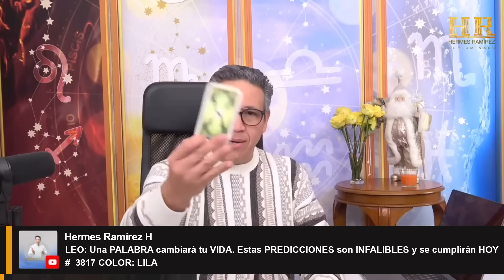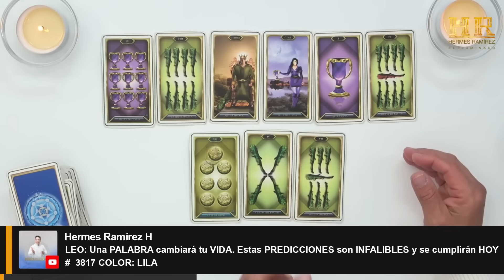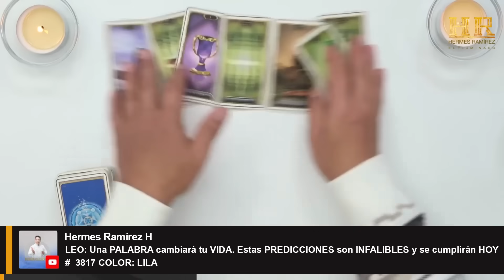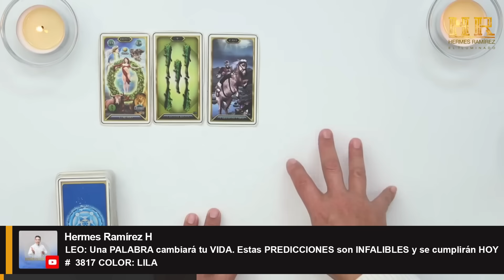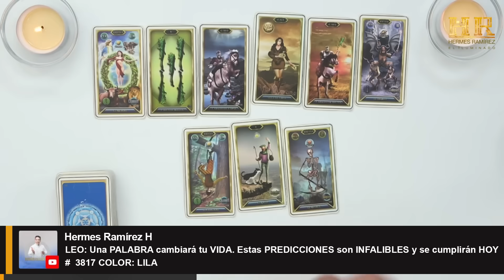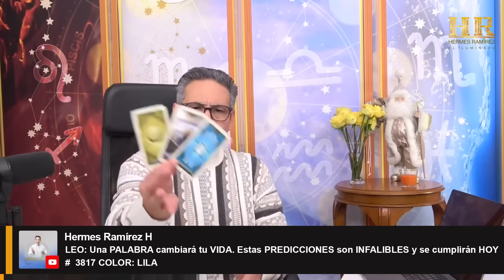Signo de LEO: Una PALABRA cambiará tu VIDA. Estas PREDICCIONES son INFALIBLES y se cumplirán HOY.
Signo de LEO: Una PALABRA cambiará tu VIDA. Estas PREDICCIONES son INFALIBLES y se cumplirán HOY  #  3817 COLOR: LILA